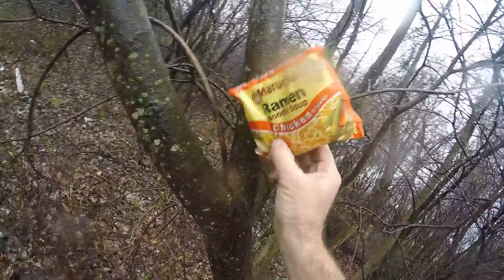gourmet ramen dinner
Another great meal!